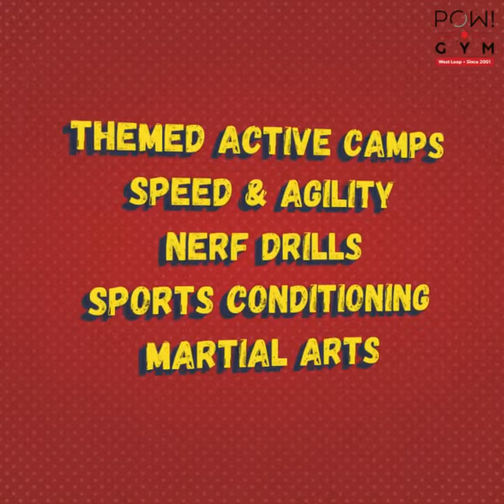POW! Gym West Loop Summer Camps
Pow! gym is located in the West Loop. We offer a wide variety of summer camps. Our camps are structured and active.   Camp hours are 8 am to 5 pm. Our camps are small groups and kids get park time in addition to instructor led classes, art and reading.

We also offer a Parisi Speed camp for serious youth athletes.